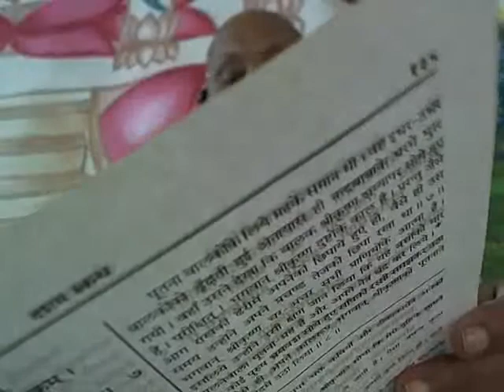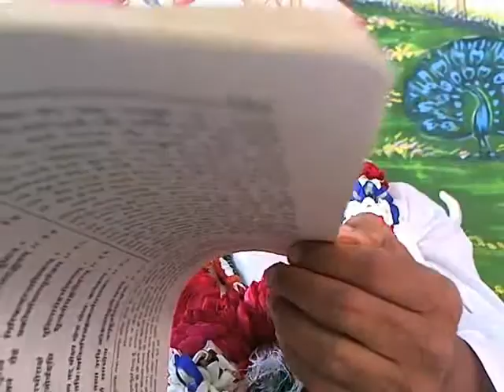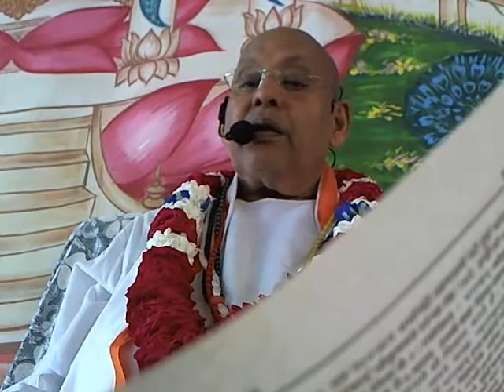am-2012-10-08-Dhaamopaasanaa(Shri Ramesh baba ji Maharaaj Maan mandir Barasana)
Morning Lecture  (AM) - Dhaamopaasanaa
Dated:  Oct 08 ,2012